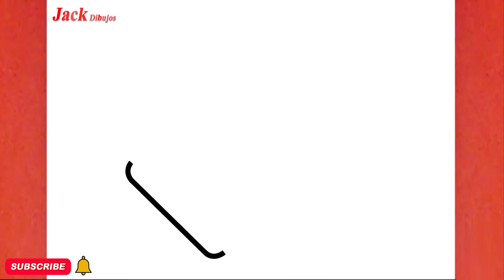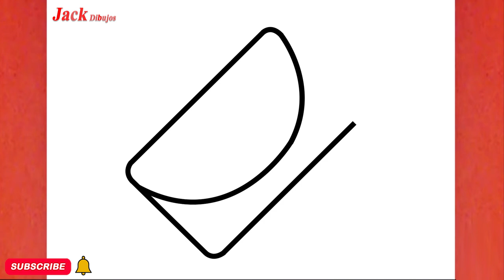CÓMO DIBUJAR UN LINDO BURRITO, PASO A PASO, JACK Dibujos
aprende conmigo "CÓMO DIBUJAR UN LINDO BURRITO, PASO A PASO, JACK Dibujos "en unos sencillos pasos